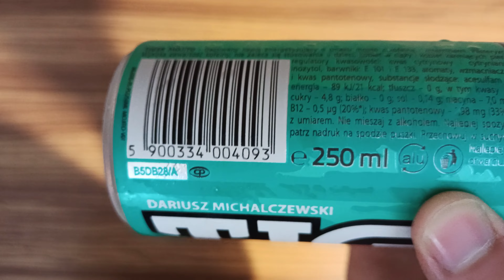Test Tigera (MOJITO)